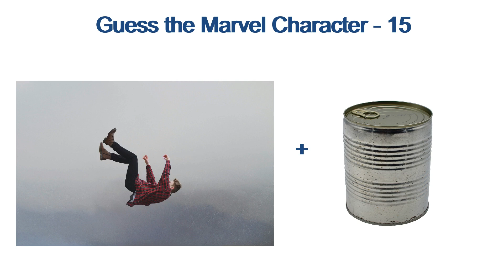Guess the Marvel Character - 15 | KNOW iT